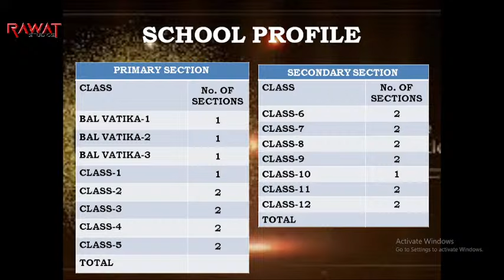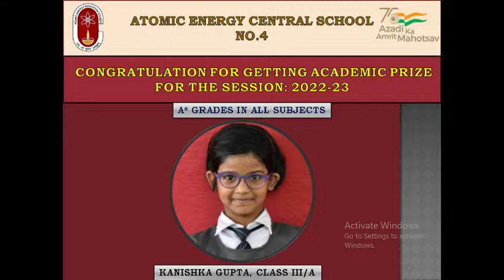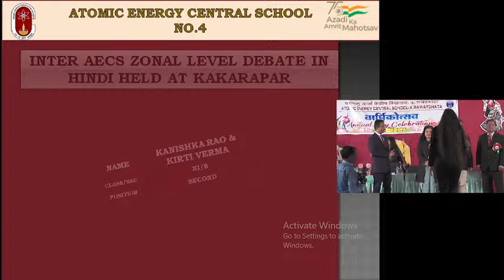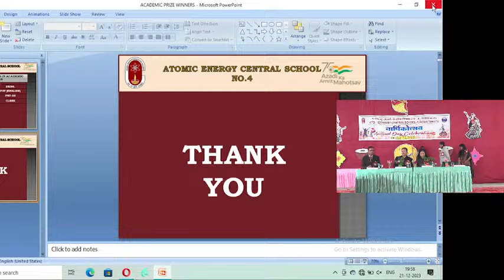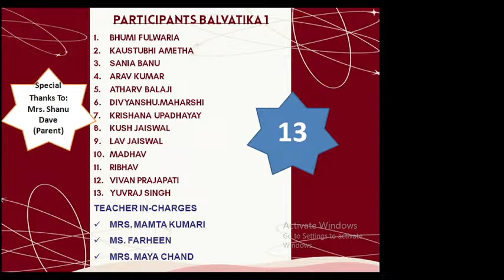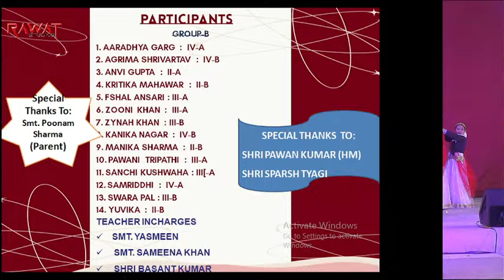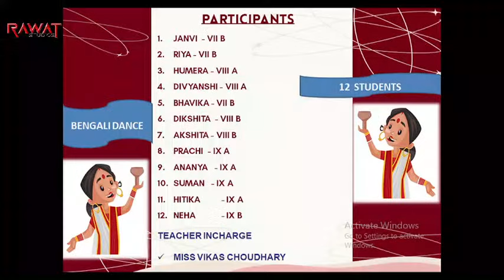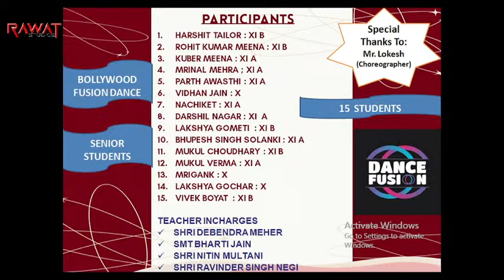ANNUAL DAY 2023-24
Join the School's Annual Day (2023-24 )Program live on our School's YouTube Channel at 5.30 PM.
Shri Sanjay Kumar Malviya Ji, Station Director, Unit 7 & 8, RAPS will be our Chief guest for today's function.  Smt Nisha Malviya will grace the occasion as our today's Guest of honour.